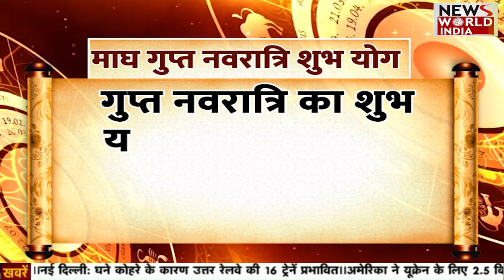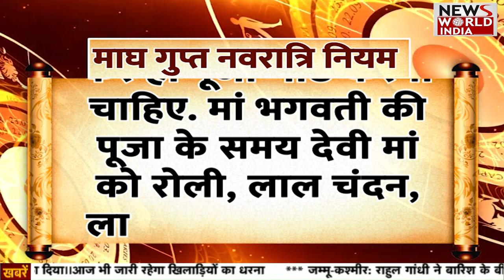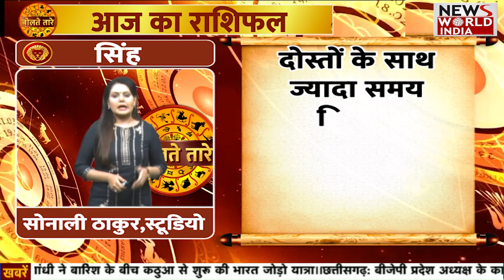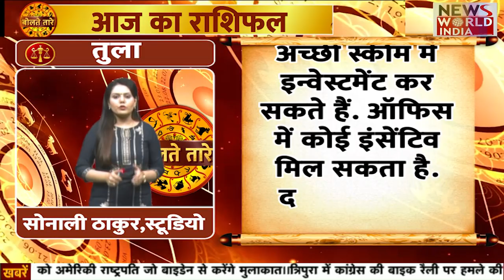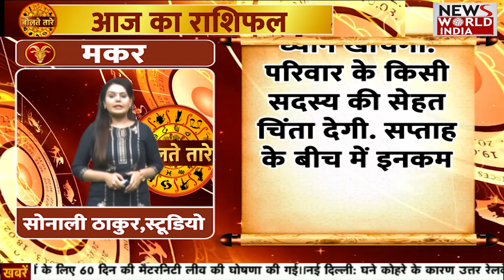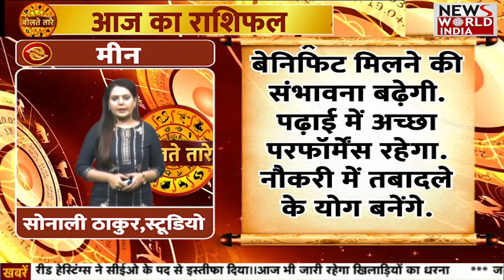22 जनवरी Rashifal | मेष से लेकर मीन तक | Today Horoscope | Astrology